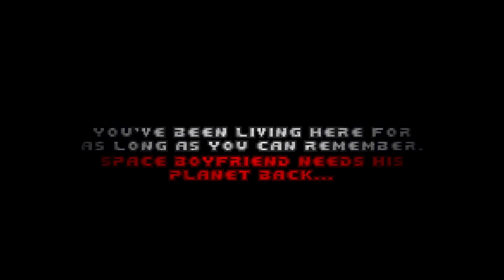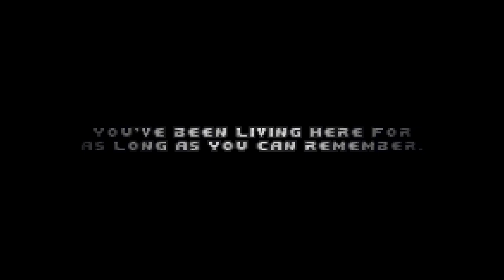DOOMORI (Part 2) | ROBLOX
The second part of the series. I was able to beat the first level off camera just before I started this recording. Found everything to be pretty straightforward, of course the boss is much harder since there are tons of other enemies attacking from random places. Plus, some of the enemies can have a tendency to camp so they can attack you by surprise. Otherwise, I found this pretty fun.

The third part should be coming Saturday due to my school starting back tomorrow. =)